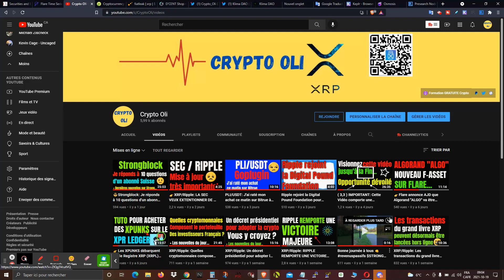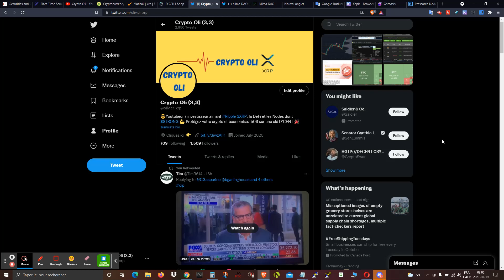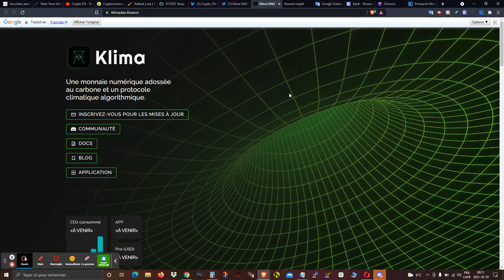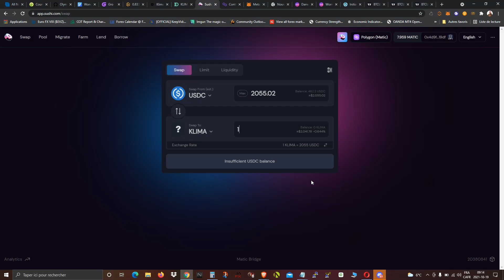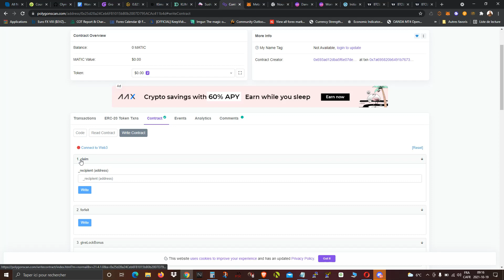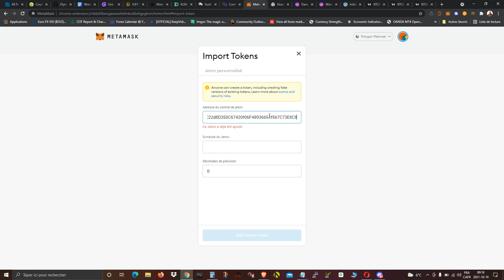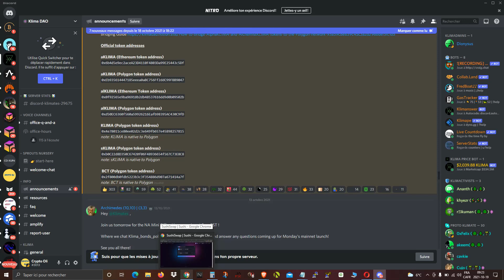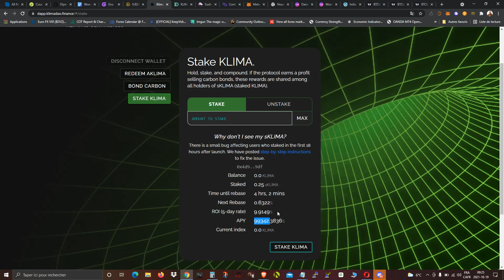Klima DAO: Que s'est t'il réellement passé hier avec le lancement raté ?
Et beaucoup plus sur le sujet Klima Dao !

Si vous découvrez AJD Klima DAO, vous n'êtes pas obligé de faire la méthode pour réclamer vos sKLIMA, ils vont s'ajouter seul comme il se doit

Klima DAO est une monnaie numérique adossée au carbone et un protocole climatique algorithmique.

***Adresse du contrat pour aller ''claimer'' ses (sKLIMA) si seulement vous les voyez pas dans votre portefeuille MetaMask.***

Pour ajouter vos token dans MetaMask, voici les bonnes adresses:

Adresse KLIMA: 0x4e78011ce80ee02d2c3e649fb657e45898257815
Adresse sKLIMA: 0xb0C22d8D350C67420f06F48936654f567C73E8C8

Pour ajouter le réseau RPC (Polygon) dans votre compte MetaMask, voici les infos:

ID de chaîne: 137
Symbole (facultatif): MATIC

Pour supporter ma chaîne:
XRP: r9fQFyPjx97F6TJAZDR9X4yiPkPsffEyri